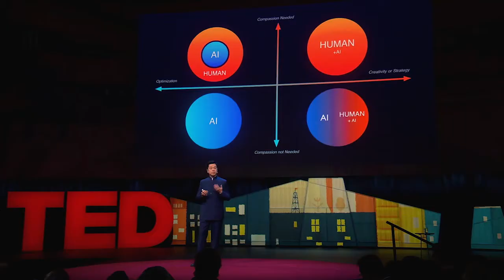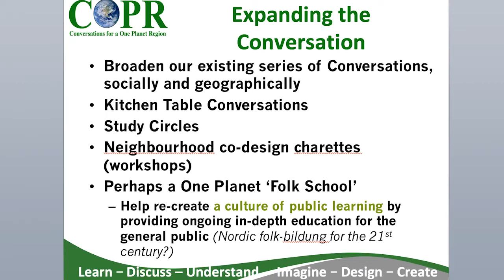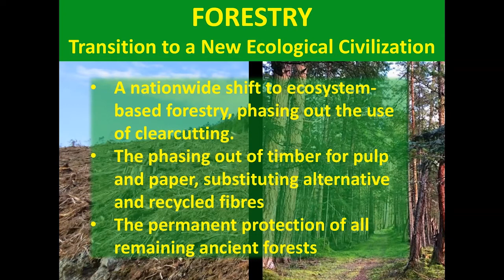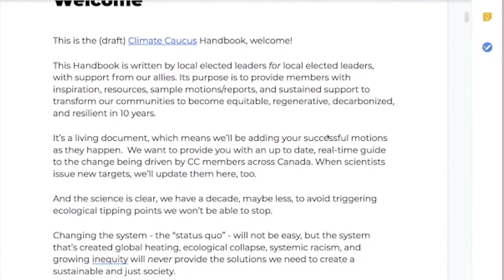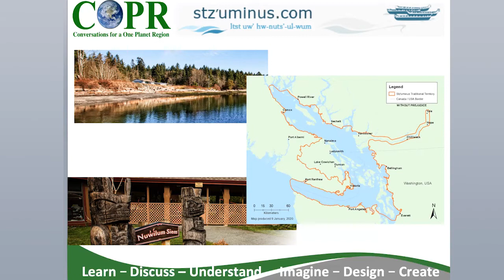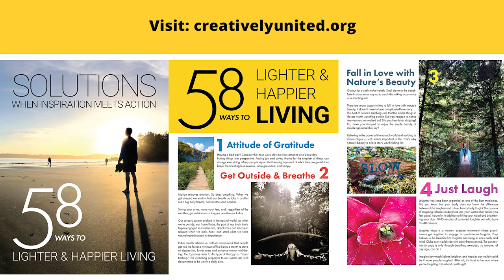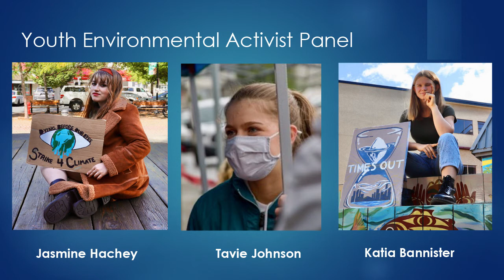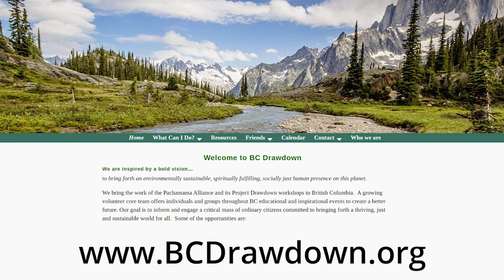Countdown TEDxBCDrawdown - Creative Solutions for a New Decade What Can One Person/One Community Do?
This special TEDx event, co-produced by Creatively United in partnership with BC Drawdown, features an incredible line up of inspirational solutions and talks by a variety of BC climate champions, including: Seth Klein, Meg Holden, Megan Curran, Guy Dauncey, Dr. Trevor Hancock, First Nations leaders, zero waste experts, tree planting heroes, youth and many others. We explore how individuals can become engaged with local community groups to enlarge their influence both in their communities and with all levels of government.

This global TEDx initiative is to bring needed awareness to available solutions in advance of the UN Climate Change Conference (COP26) in Glasgow, Scotland, November 2021. Don't miss this webinar if you want to be uplifted and inspired.